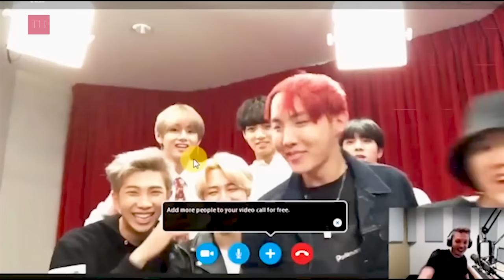BTS J-Hope (방탄소년단) J-Hope Cute and funny moments 1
Hi guys!
If you are looking for Kpop merch like jewelery, clothing, ... check out Cokodive

I really recommend them!

Copyright : Big Hit Entertainment
Editor by: KIM TAEHYUNG

Pls, do not edit&reup my video, Thank you~

BTS JIN
BTS SUGA
BTS RAP MONSTER
BTS JHOPE
BTS JIMIN
BTS V
BTS JUNGKOOK